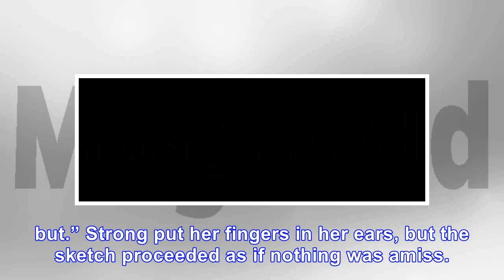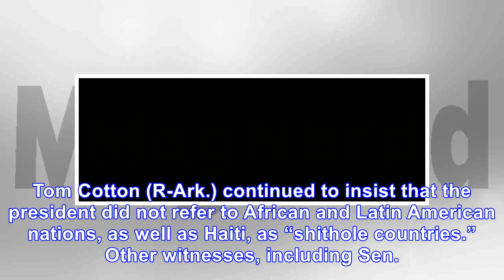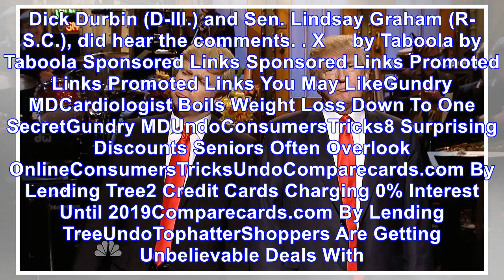‘Saturday Night Live’ Can’t Use Language As Bad As Trump’s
Though the “Saturday Night Live” cast was under NBC’s constraints regarding the use of inappropriate language when talking about Donald Trump — they quickly ignored the rules. Cast members skewered Tr...